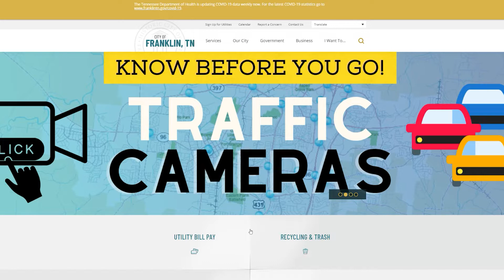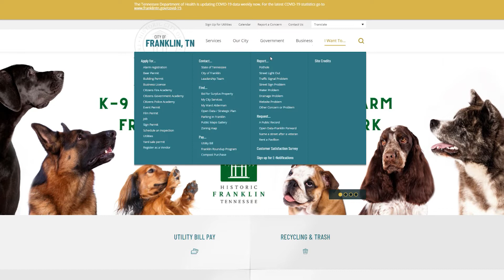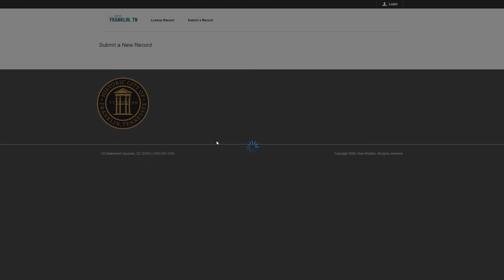City of Franklin, Top 3 Things to Know with Eric Stuckey 1-31-2022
1. How to access our Traffic Operations Center online and it's Franklin TV schedule.
2. Job opportunities in the City of Franklin.
3. Service Request System and how to report a problem within the City.